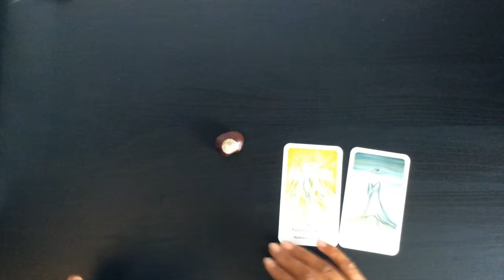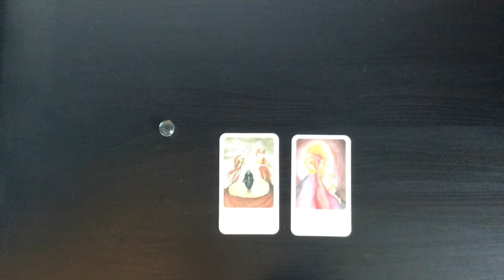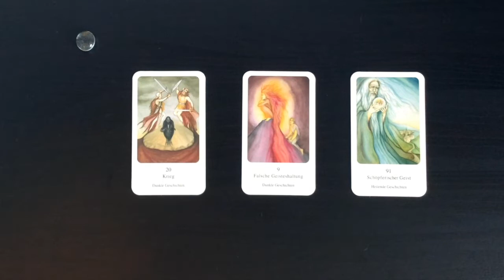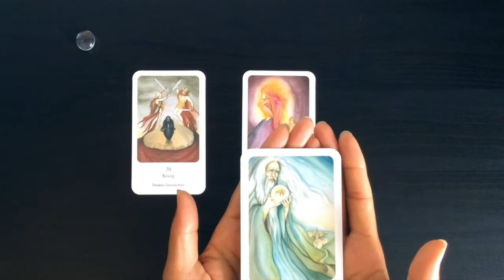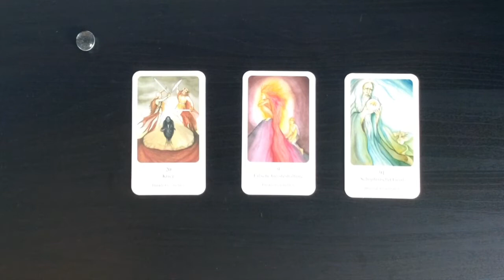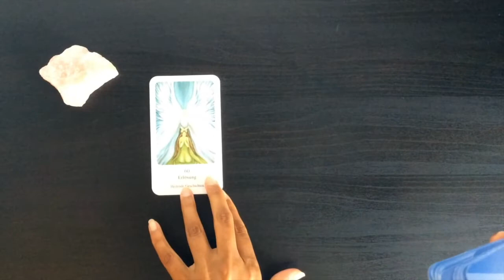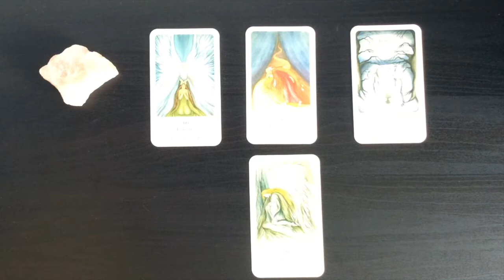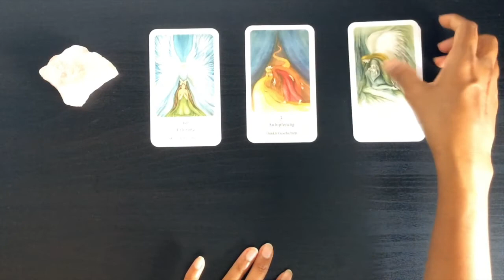Pick A Card: Weekly Oracle Card Reading | Healing Guidance 🙌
In this week, we have 3 options in which we explore how to navigate the energy at hand, largely that which is coming to an end. We ask: What do we need in this week? What is that morsel of information that is going to help us through this week?

Time stamps:
#1: 2:07
#2: 8:01
#3: 16:49

Unfortunately the image is not clear for the option 3. I apologise in advance for that.

Blessings Abound.
Love,
Shalin